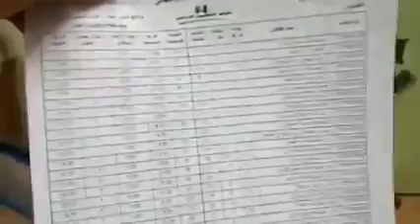تصحيح الامتحانات في الدول المتطورة